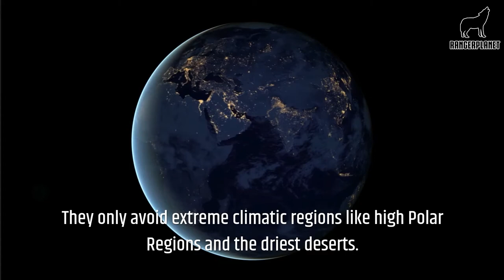Squirrels 101 - The Squirrel Species Information and Quick facts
Here's the 101 you need to know about Squirrels, learn the facts about squirrels!

If you learned something then please give the video a thumbs up!

We always appreciate constructive feedback and suggestions

0:00 Introduction & Description
0:53 Size and Weight
1:24 Location and Habitat
1:46 Hunting and Diet
2:08 Behavior
2:28 Predators
2:49 Mating, Rearing, and Lifespan
3:22 Conservation Status

MORE WILDLIFE CONTENT